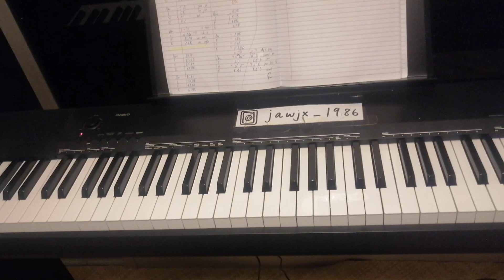Oliver Tree - " Hurt " Piano Cover